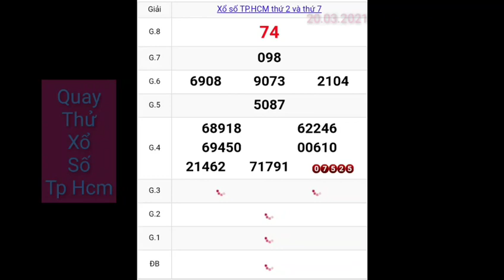Quay thử - tham khảo kết quả xổ số Tp Hcm ngày 20-03-2021